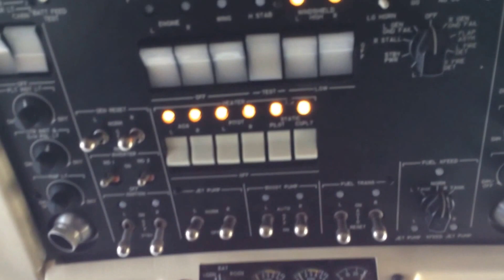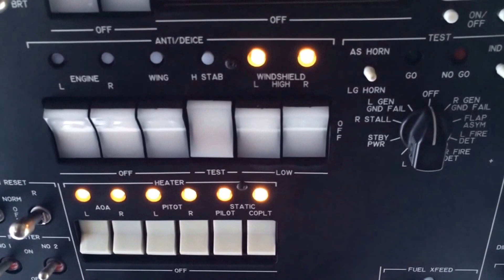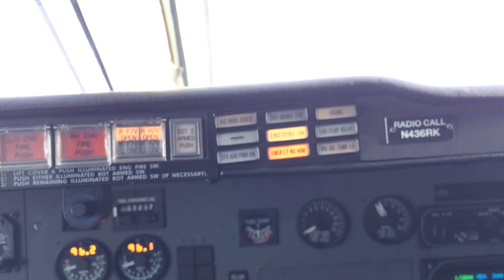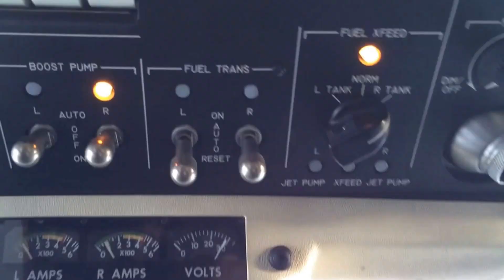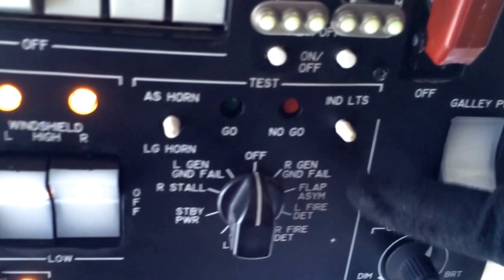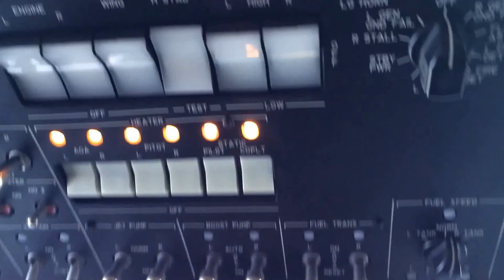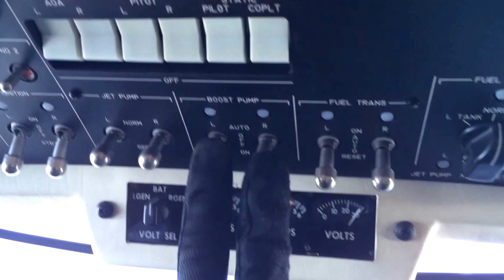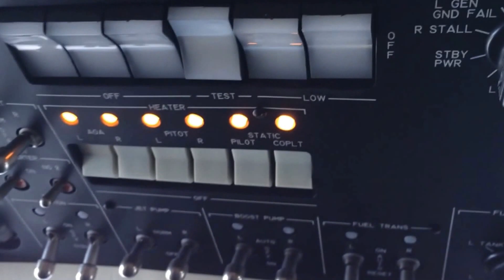The Beechjet Series: Overhead Panel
On this episode I will show you the function of the switches that are located on the overhead panel.